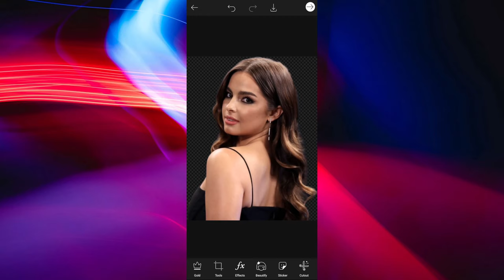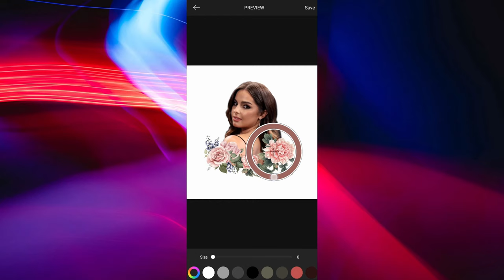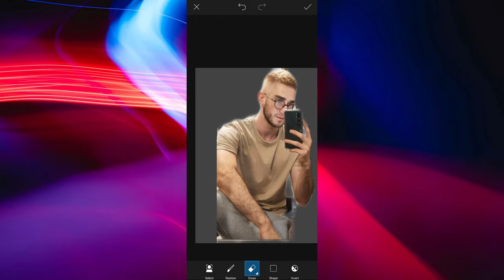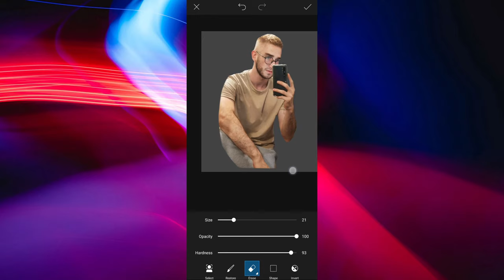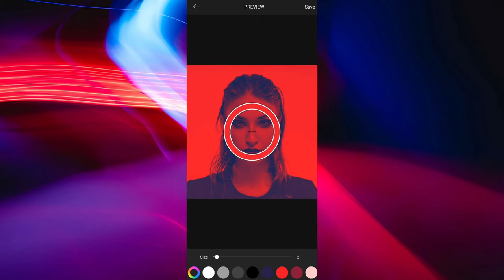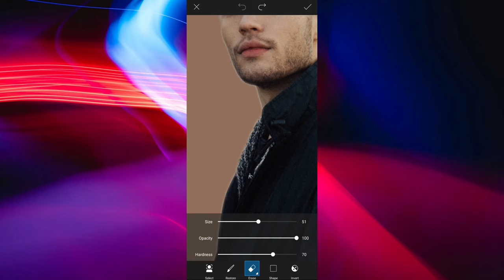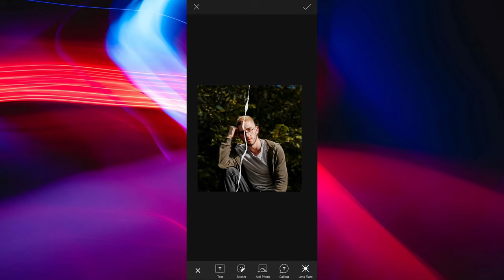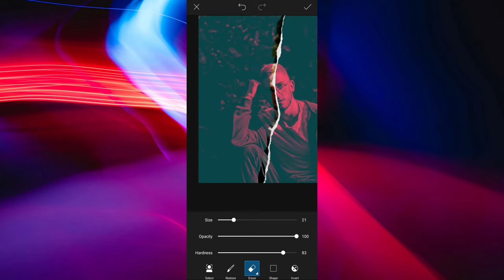Creative Ways To Edit Your Instagram Profile Picture | PICSART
PicsArt Tutorial - How to edit your Instagram profile picture
In this tutorial, I'll show you how to edit your profile picture on the PicsArt app.